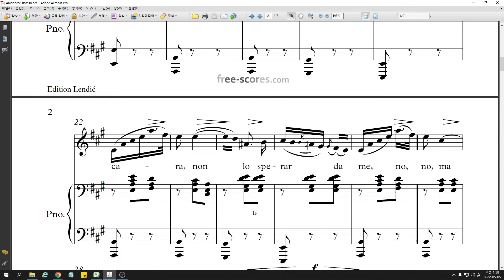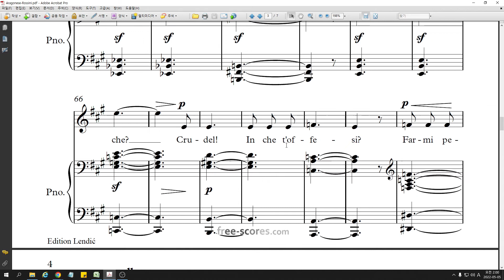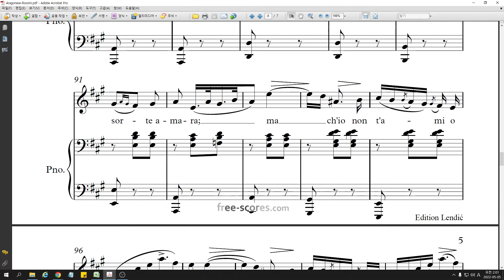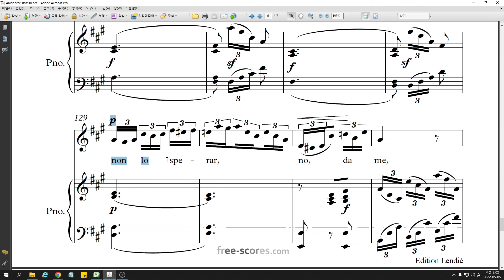Aragonese 아라곤 인 Rossini작곡 이탈리아 가곡 발음 읽는 법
성악 입시 레슨 전문가 리리코
성악.com 주소줄에 치시면 바로 연결됩니다